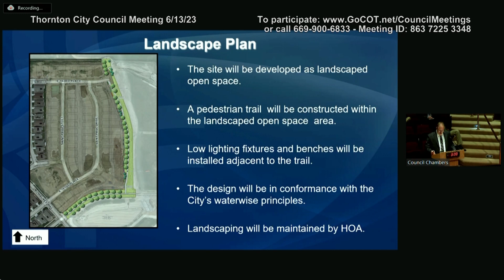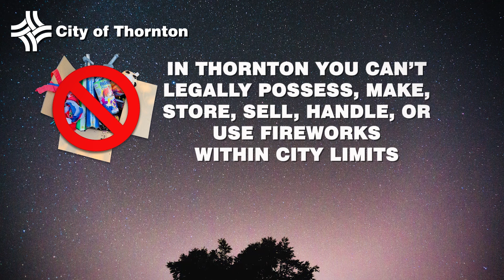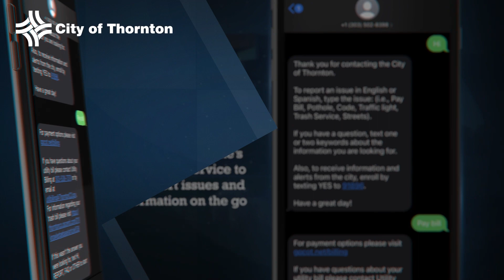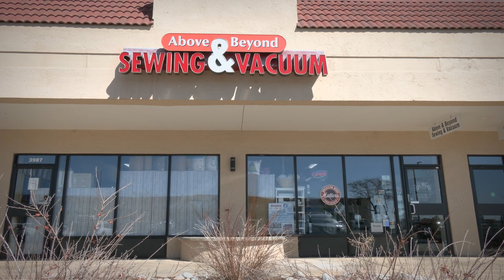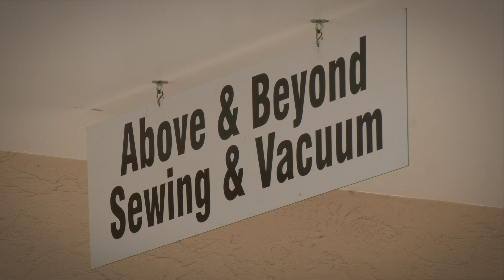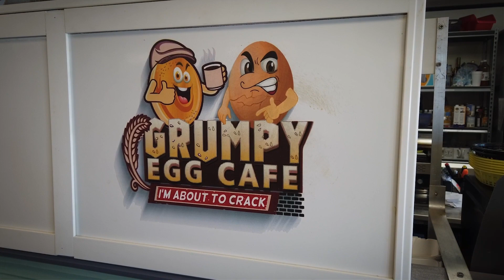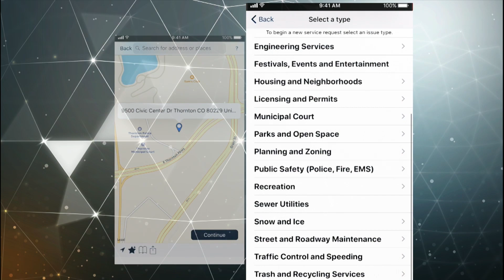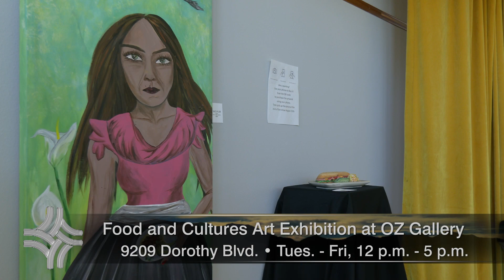Thornton360 - June 14, 2023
On this episode of Thornton360: A look at the June 13, 2023 Thornton City Council Meeting, Fireworks Are Illegal in Thornton, 4th of July Coming Up, A Look at Thornton's First Pride Event, Be in the Know of Emergencies with CodeRED, TPD Installed License Plate Readers, Street Sweeping Program Completed, E-Scooter Program Underway, All Thornton Shopping Center Tenants Relocated, Bed Bath & Beyond Becoming a Michaels, Try Thornton's Text My Gov, Thornton's Annual Business Awards, Seasonal Jobs Are Open, Check Out the My Thornton App, Healthy Farmer's Markets Are Back, Next Tree Branch Recycling Coming Up, Summer Concert Series Coming Up, Movies in the Park Kicking Off, A New Art Exhibit at the Oz Gallery, and Thornton Fire Helped the Denver Nuggets Celebrate.

Thornton360 is produced by the city of Thornton after each city council meeting, recapping the latest meeting and keeping residents informed about important news, issues and events happening in our community.